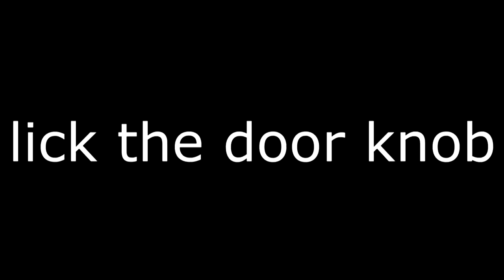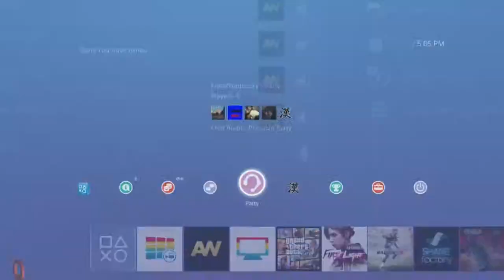Random Clips Episode 1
Uploading random clips